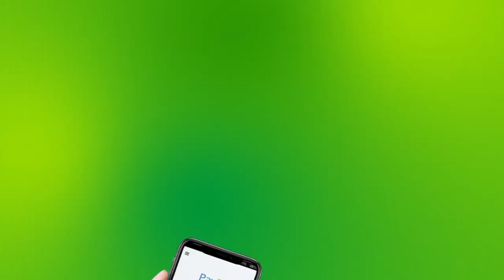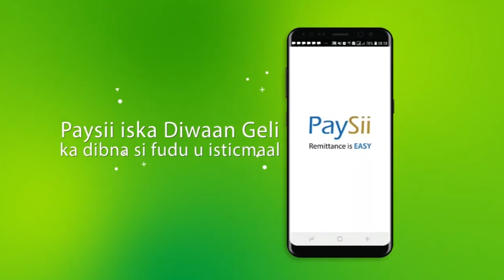Madaxweynaha Somaliland Ayaa Wareegto Madaxweyne Ku Magacaabay Gudoomiyaha G/Togdheer Ee Cusub